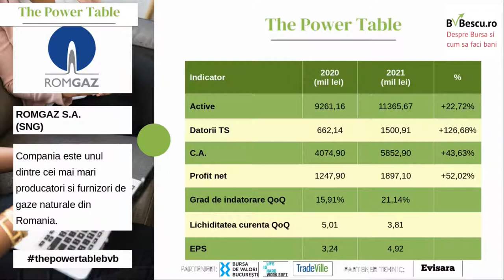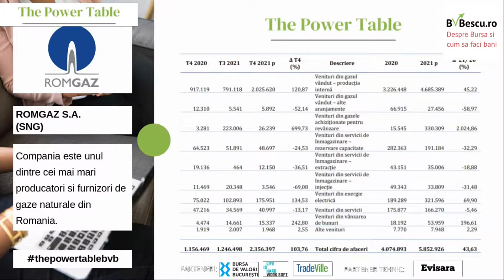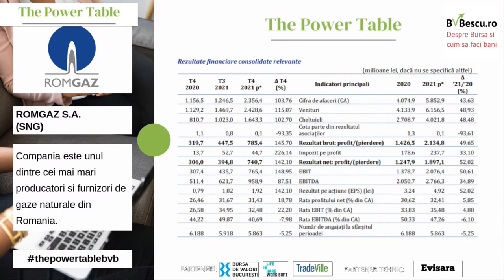Romgaz S.A. - Rezultate financiare 2021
Sezonul de raportari financiare la Bursa de Valori Bucuresti aferente anului 2021 a fost unul deosebit de bun. De 2 ori mai multe companii au raportat o cifra de afaceri mult mai buna in 2021 fata de 2020. Totodata, 6 societati din 10 au raportat un profit semnificativ mai bun la finalul lui 2021.

In cadrul editiei din luna martie 2022 a evenimentului "The Power Table - Cum arata rezultatele financiare si cum investim" am discutat pe larg despre cum arata rezultatele financiare pentru anul 2021 publicate de Romgaz S.A.